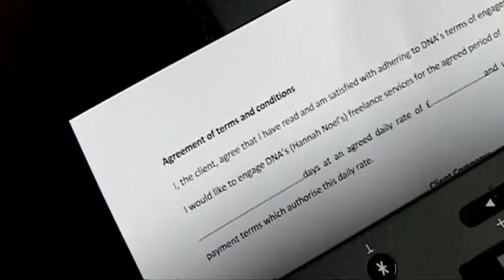0095 TAX FirstSteps start up diaries Episode 2